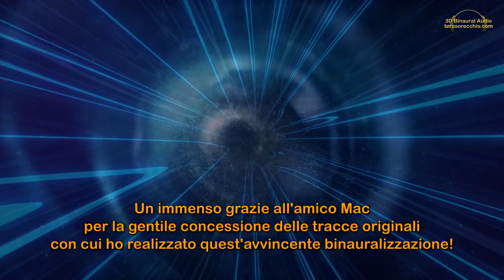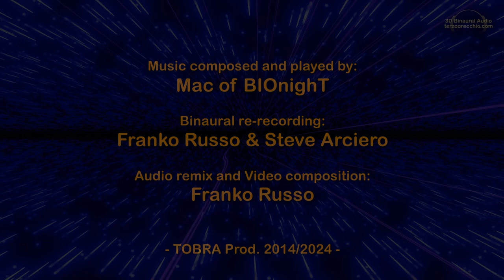Mac of BIOnighT: "ALL WRONG" - New 3D Remix (2024) [3D Binaural Audio]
AUDIO BINAURALE: Indossa correttamente (L a sinistra, R a destra) la tua miglior cuffia stereo (ad un volume conveniente) e sarai circondato dai suoni elettronici dell'amico Mac, in questo nuovo mix realizzato utilizzando il suono di un solo microfono binaurale, invece dei due utilizzati nel vecchio mix di cui ho messo il link in coda al presente video.

• Binauralizzazione: Franko Russo & Steve Arciero

- Clip video free prese da Pixabay.com